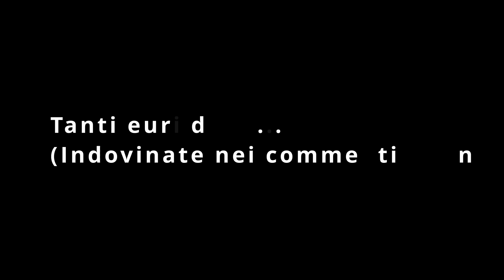Acquisto il mio PRIMO (e strausato) TRINCIASTOCCHI !😎🤞🏻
In questo breve video l'acquisto e la consegna della mia nuova usatissima trincia Nobili da ben 270 cm di lavoro. Macina stocchi come non mai, vediamo per quanto tempo...